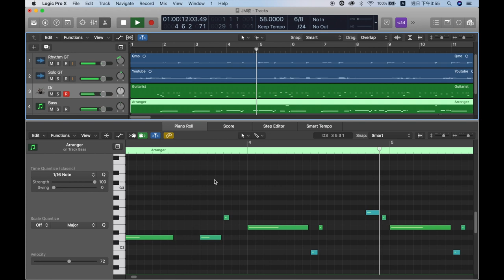街۰欸姆歌 - Qmo x Guitar x Original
Youtube頻道一週年紀念！首張公開發表的單曲-街۰欸姆歌
雖然短短不到2分鐘，但裡面濃縮了我滿滿的情感與音樂想法
謝謝這段時間支持我的親朋好友
第二年開始了，繼續努力做出好音樂！

Electric Guitar：Suhr Classic T Pro
片頭畫面設計：朱祥宇
片頭人像素描：鄭閔䅿